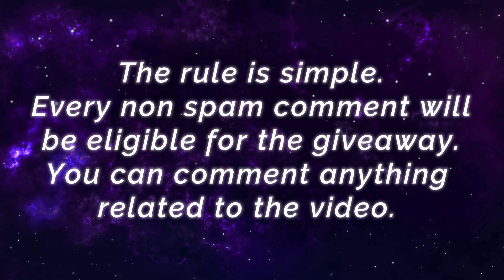Aggresive Midlane Alice Nonstop Roaming Ganking [ Top Global Alice ] 太麺うどん - Mobile Legends Build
Aggresive Midlane Alice Nonstop Roaming Ganking [ Top Global Alice ] 太麺うどん - Mobile Legends Top Global Rank & Pro Player Gameplay And Build.

Player                  : 太麺うどん
Squad                  : EGG CHEE`S
Emblem              : Custom Mage Emblem (Agility, Observation, Mystery Shop)
Battle Spells       : Vengeance
Build                    : Demon Shoes, Clock of Destiny, Dominance Ice, Lightning Truncheon, Winter Truncheon, Athena's Shield.